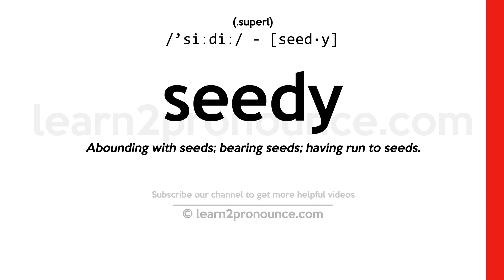Pronunciation of Seedy | Definition of Seedy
Seedy pronunciation | How to pronounce Seedy in English?
/`siːdiː/
Meaning of Seedy | What is Seedy?
(1) (adjective) somewhat ill or prone to illness; (2) (adjective) shabby and untidy; (3) (adjective) morally degraded; (4) (adjective) full of seeds;
What is Seedy | Seedy meaning and definition?